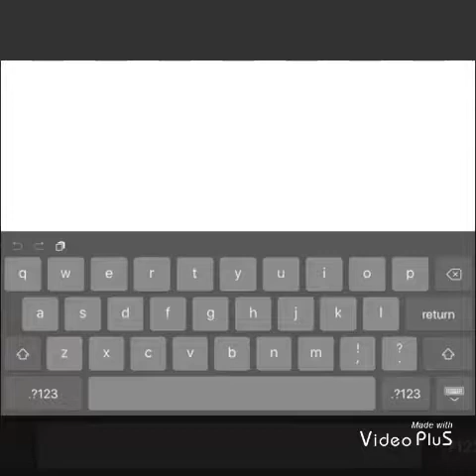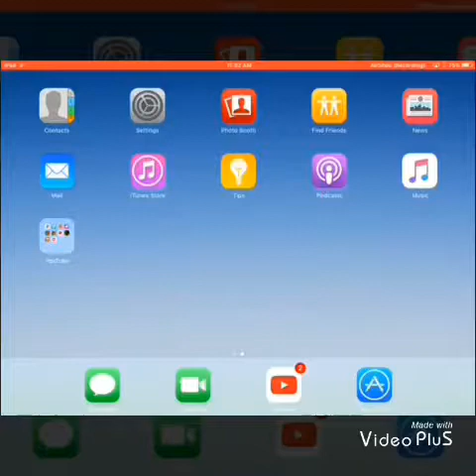My brother destroyed his mansion!! (Minecraft)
Today am going to be playing with my brother Brayam678